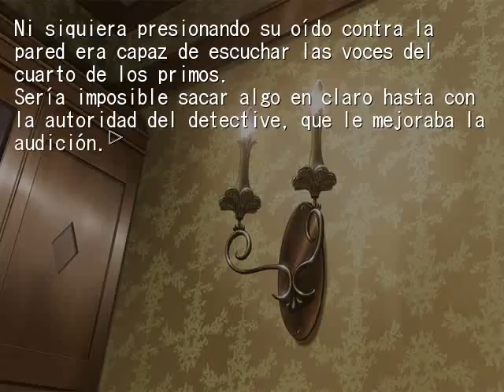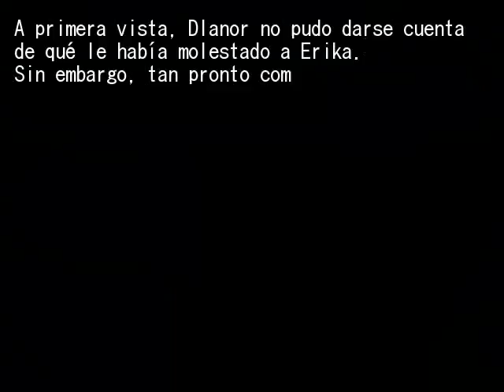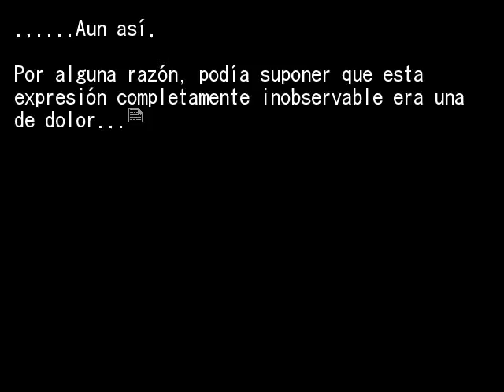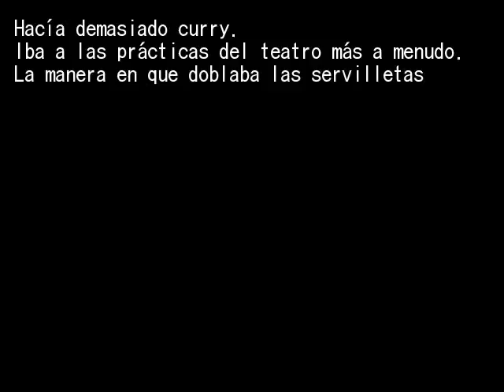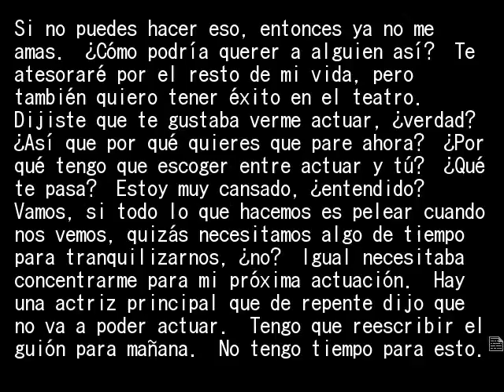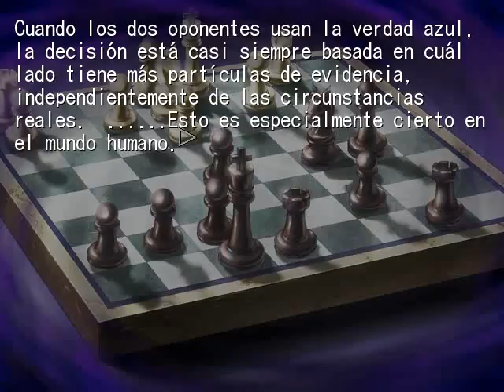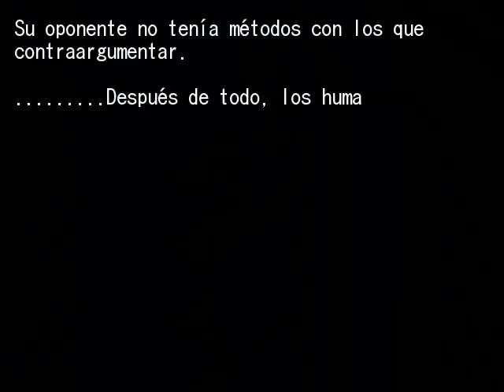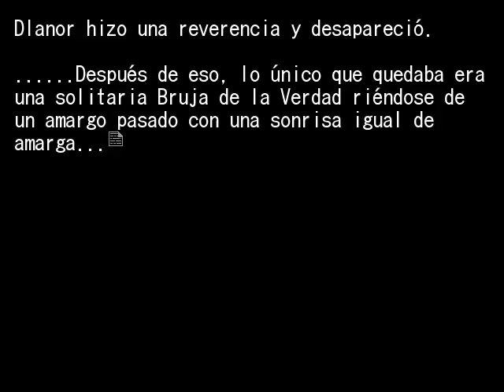EPISODIO 6 PT24